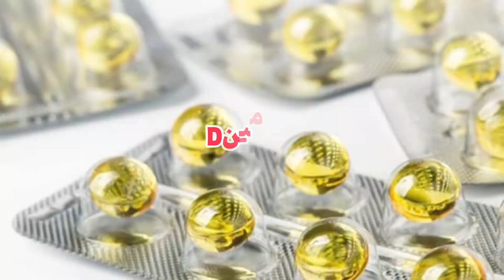پوستی شاداب با این چهار ویتامین:ویتامین ها و جوانی پوست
در این ویدیو، ما به چهار ویتامینی می‌پردازیم که برای داشتن پوستی سالم و شاداب ضروری هستند. اگر به دنبال راهی برای جوانسازی و درخشندگی پوست خود هستید، این ویتامین‌ها را از دست ندهید. در این ویدیو یاد می‌گیرید که چطور با مصرف این ویتامین‌های حیاتی، از پیری زودرس و مشکلات پوستی جلوگیری کنید و به پوستی صاف و درخشان دست یابید. آماده‌اید تا رازهای پوست سالم و بی‌نقص را کشف کنید؟ پس با ما همراه باشید!

در دنیای امروز، داشتن یک سبک زندگی سالم بسیار مهم است. اگر به دنبال راه‌هایی هستید تا زندگی سالم‌تری داشته باشید، من در این ویدئو سه راه کلیدی را برای داشتن یک سبک زندگی سالم با شما به اشتراک خواهم گذاشت.

کانالم رو سابسکرایب کن و زنگوله را فعال کن تا ویدیوهای منو از دست ندی و اگر این ویدیو واست مفید بود برای دوستات هم بفرست.

من ریحانه  هستم و کارشناسی ارشد فیزیولوژی دارم ودارای مقاله در زمینه سرطان کولون هستم.در این کانال قراره با همدیگه و با قدم های کوچک به سوی زندگی سالم بریم😌

شادابی
جوانی
پوست
سلامت
سلامتی
تندرستی
اموزش